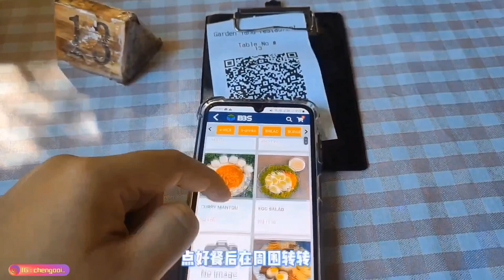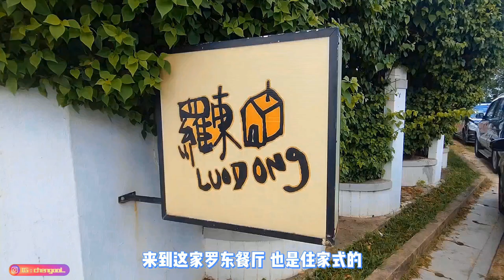【Vlog329】： 被感染后的吉打 第 60集 ~ 双溪大年美食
探店名单 :
~Garden Land
~LuoDong
~Eupe Food Court